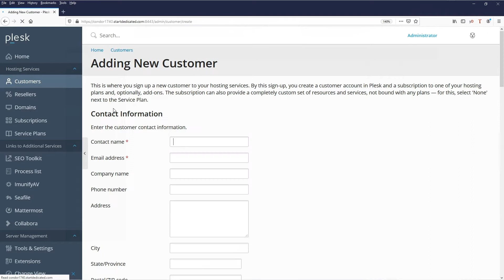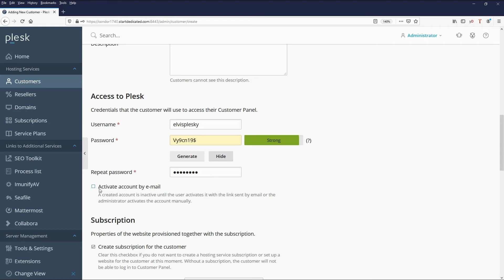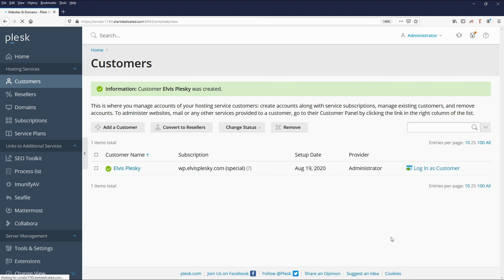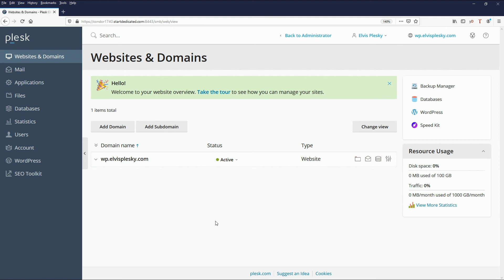How to Create a Customer Account with Plesk (Plesk Tips and Tricks - Series II)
In this tutorial, you're going to learn how to create a customer account using Plesk.